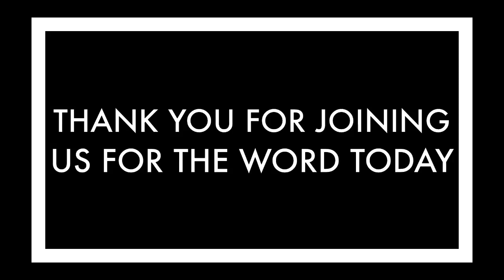9/26: Worship Service - Leaders Follow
Minister Laquinton Robinson of New Light International Outreach in Cordele, GA under the leadership of Pastor Lillie Weaver